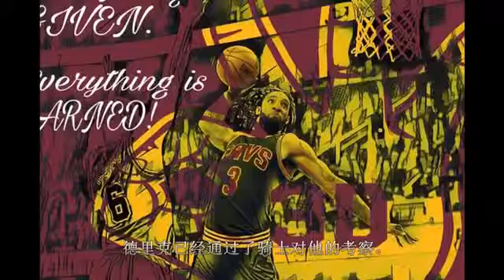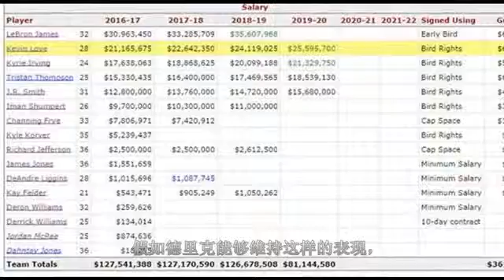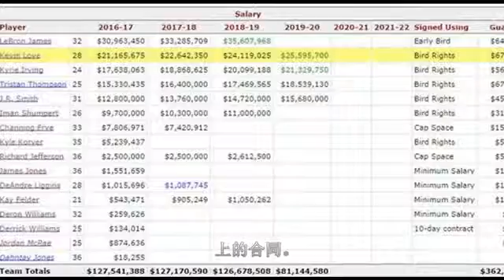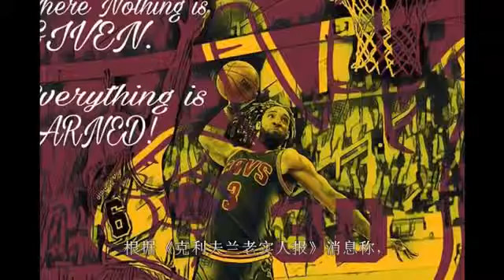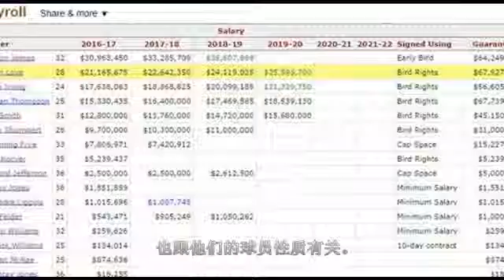完全体骑士超级阵容出现，这组合联盟也没谁了